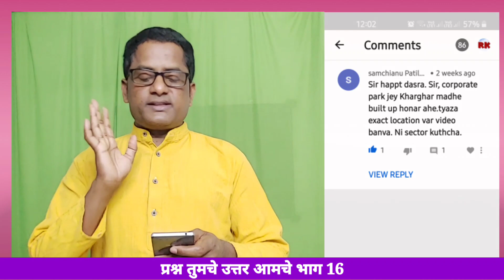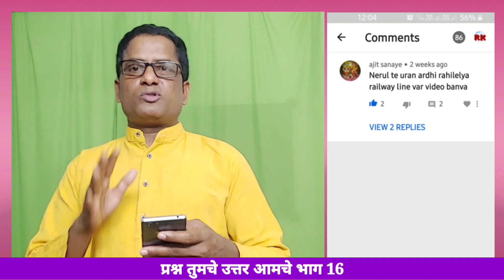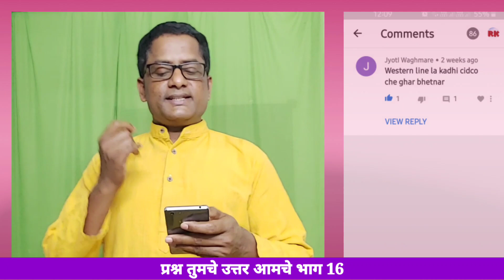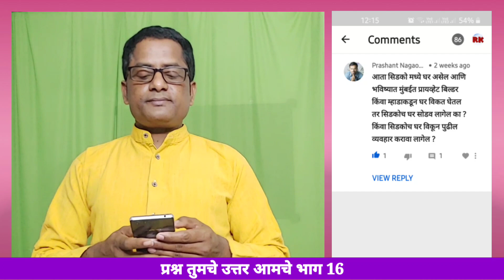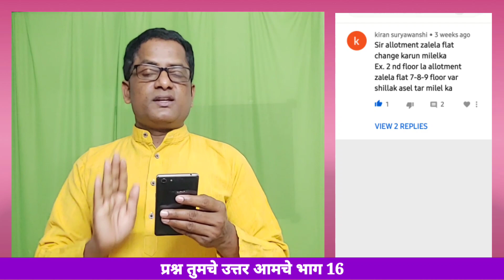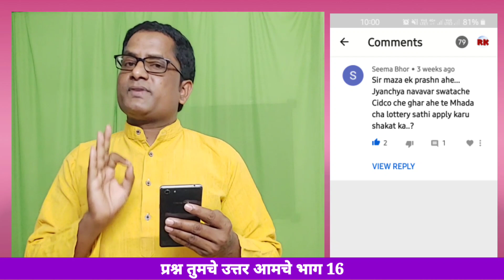सिडकोचे घर घेतल्यावर म्हाडाचे घर घेता येईल का? प्रश्न तुमचे उत्तर आमचे भाग 16. Q & A part 16.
नमस्कार मित्रांनो, स्वागत आहे आपले आमच्या या चॅनलवर ज्याचे नाव आहे ‘ RK Property News.’

विडियोबद्दल थोडेसे-
सदर विडियोच्या माध्यामातून आम्ही प्रेक्षकांनी विचारलेल्या प्रश्नांची उत्तरे दिली.
प्रश्न तुमचे उत्तर आमचे भाग 15 आपल्याला नक्कीच आवडेल.

प्रश्न तुमचे उत्तर आमचे याचे अगोदरचे संपूर्ण  भाग पाहण्यासाठी भेट द्या.